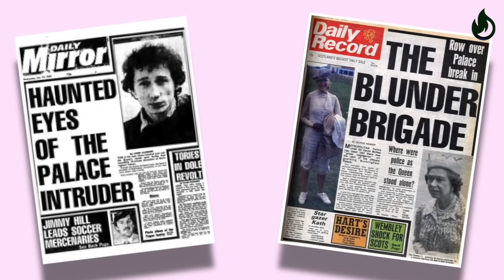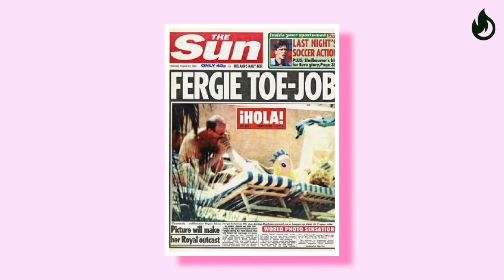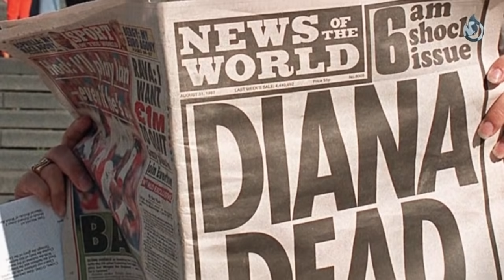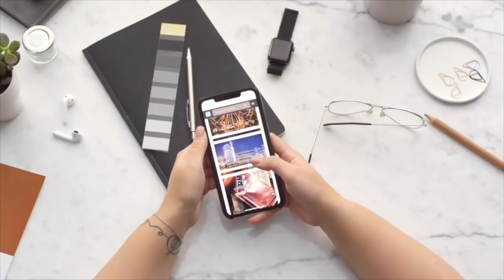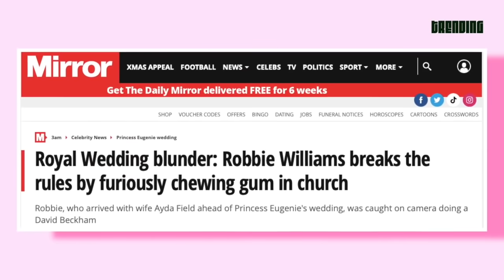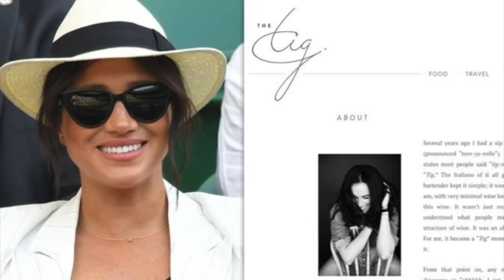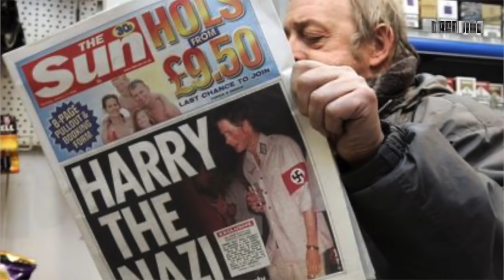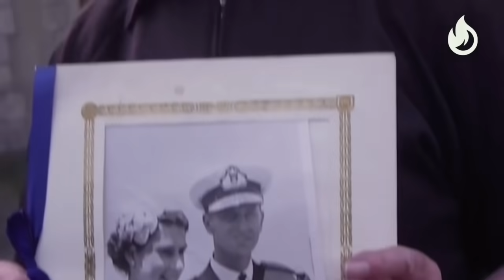Sva pravila i tajne Kraljevske Porodice IKADA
Najveća pravila i tajne Kraljevske Porodice IKADA

ovaj klip je kompilacija svih tajni kraljevske porodice i ludih pravila koje imaju. :)